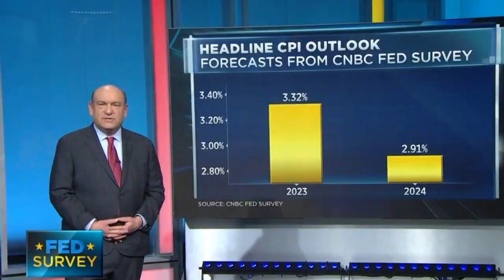Wall Street stocks decline after a lower Fed rate increase.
(AP) NEW YORK — Following the Federal Reserve's most recent increase in interest rates, which is intended to bring inflation under control, stocks are drifting on Wall Street on Wednesday.

S&P 500 trade in the afternoon was down 0.4%. At 2:26 p.m. Eastern time, the Dow Jones Industrial Average was down 330 points, or 1%, at 33,755, while the Nasdaq composite was essentially flat.

The Fed increased its benchmark interest rate by 0.25 percentage points, as anticipated, to the highest level since late 2007. In the Fed's wave of rate increases since March, this increase is the smallest of its kind.

What Fed Chair Jerome Powell says later this afternoon is perhaps more significant for the markets than the rate increase on Wednesday.

But the Fed has been emphatic that it won't drop interest rates until 2024 at the earliest and wants to keep them higher for longer to prevent inflation from festering and igniting again.

The economy is at risk and many investors believe that it will most likely follow one of two directions: either a very brief and shallow recession or a much longer and painful one. Stocks rallied in January on the back of growing optimism for the former, giving the year off to a solid start.

However, a third option is also viable, according to Rich Weiss, senior vice president at American Century Investments: the scenario in which inflation erupted again in the 1970s as a result of the Federal Reserve's premature easing of interest rates.